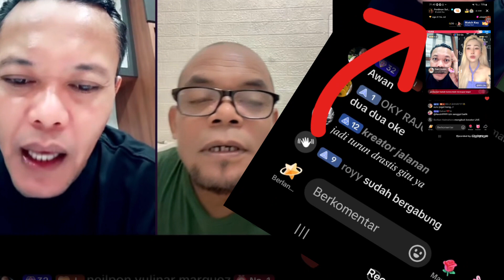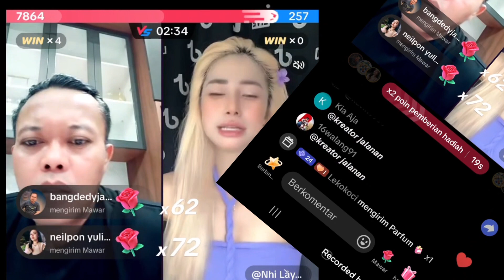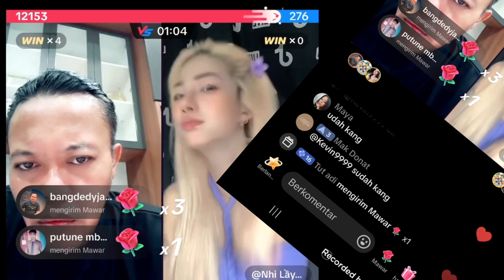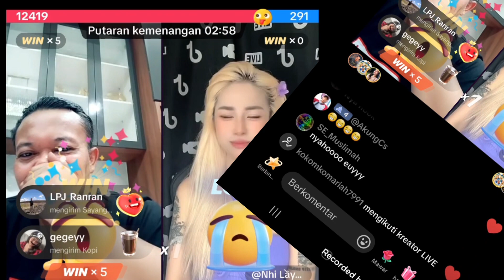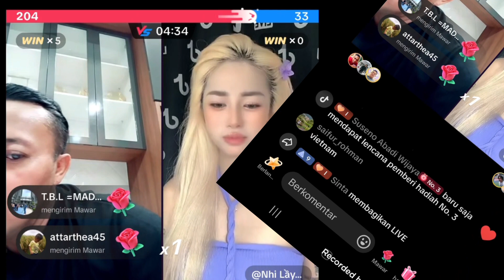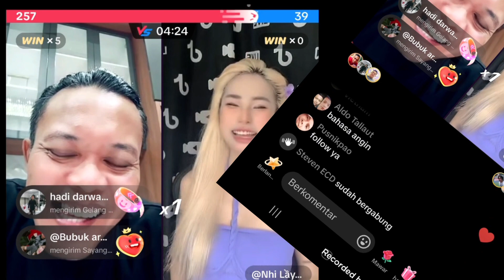Kang Sule "Kena Pembatasan" Tiktok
Kang Sule "Kena Pembatasan" Oleh Tiktok